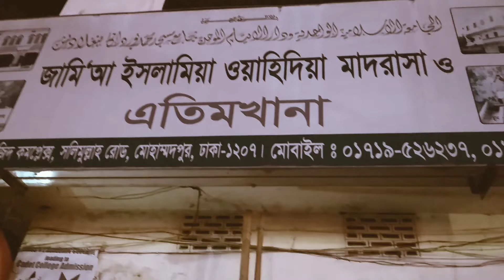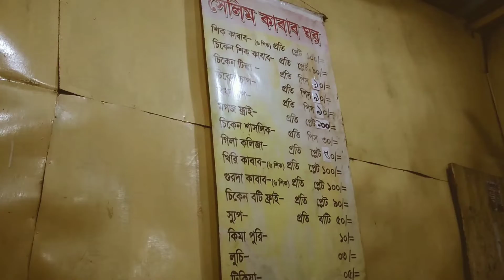Street Food of Salimullah Road